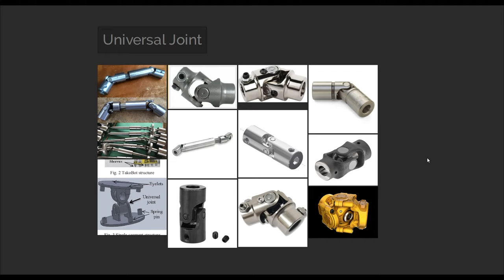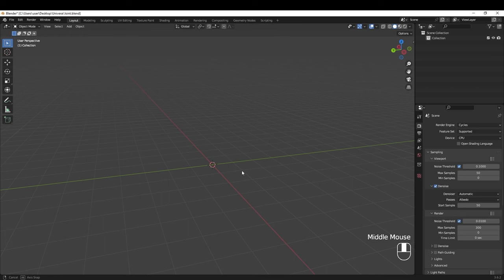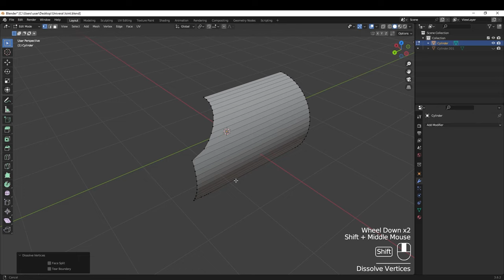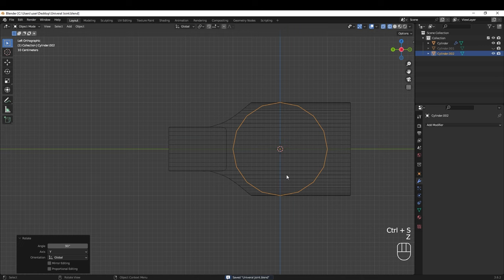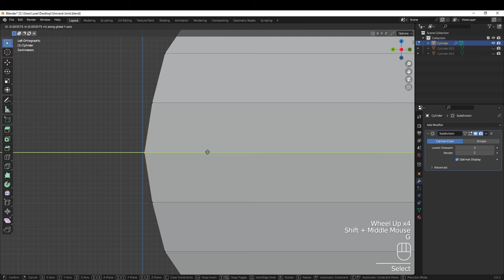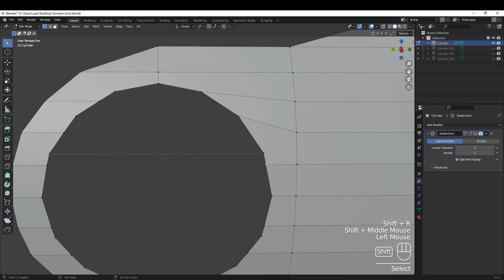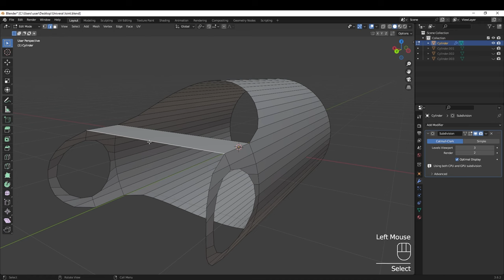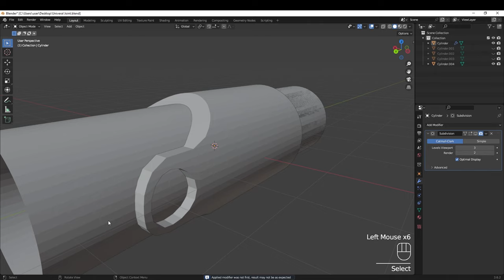Modeling the Universal Joint in Blender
🔧 In this tutorial, we're diving deep into the world of mechanical design with the dynamic art of 3D modeling. Join us as we meticulously recreate a fundamental engineering marvel – the universal joint, also known as the U-joint.

We're eager to promote your exceptional work in our upcoming videos. To submit your renders, simply share your work on social media and mention Pixlways in your post, or email your renders to us at with the subject line "I did it."